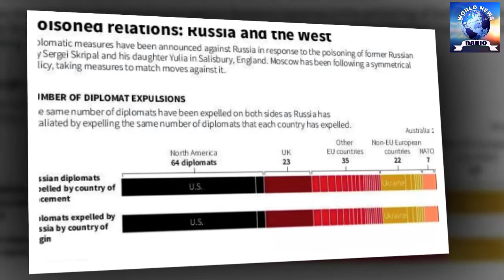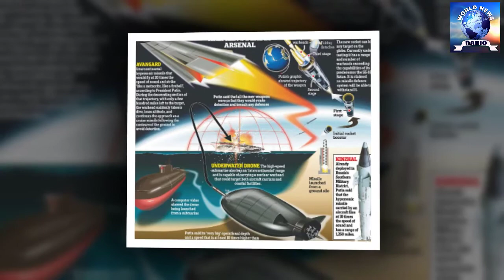RUSSIA SAYS NEW MISSILE TESTS DID NOT FAIL, 'TRUST' PUTIN NOT U.S. MEDIA||World News Radio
Russia has defended its new arsenal of advanced, nuclear-capable weapons from U.S. allegations that they failed during recent tests.
Citing sources with direct knowledge of a U.S. spy report on Russia's latest weapons, CNBC reported Monday that a nuclear-powered cruise missile failed all four tests between November 2017 and February 2018, with its longest flight lasting only 22 miles. The missile, later named Burevestnik after an online vote, was touted as having a virtually unlimited range.
Kremlin spokesman Dmitry Peksov dismissed the report, which has been cited by a number of other U.S. media outlets, instructing journalists to place their faith in the Russian leader instead.
"Listen to Russian President Vladimir Putin and trust him," Peskov said, according to the state-run Tass Russian News Agency. During his March 1 State of the Nation address, Putin revealed a number of state-of-the-art Russian weapons that he claimed would be capable of thwarting even the world's top defense systems. Along with the Burevestnik, he showcased the RS-28 Sarmat intercontinental ballistic missile (ICBM)—nicknamed "Satan 2" by NATO—as well as the Kinzhal hypersonic missile, the Poseidon underwater torpedo drone and the Peresvet laser combat laser complex.
However, the Burevestnik would be the first weapon of its kind, using a nuclear engine to thrust the missile to an "unlimited range," while maneuvering "for as long as necessary" as Putin described. The weapon could reportedly come in at a low altitude to dodge U.S. ICBM defenses focused on high-flying projectiles.
"As you no doubt understand, no other country has developed anything like this. There will be something similar one day but by that time our guys will have come up with something even better," Putin said during his speech.
Sources cited in the CNBC report said that another one of Putin's new weapons, a hypersonic glide vehicle, was successfully tested twice in 2016 but failed in an October 2017 attempt. Russia was reportedly planning to test the glider a fourth time this summer.
Putin has accelerated Russia's drive to modernize its military capabilities in the face of a massive power gap with the U.S. As relations between Washington and Moscow deteriorate, both have accused one another of meddling in foreign affairs in a manner destabilizing to the world order.
In his December 2017 "America First" National Security Strategy, Trump claimed that "China and Russia challenge American power, influence and interests, attempting to erode American security and prosperity" and "are determined to make economies less free and less fair, to grow their militaries, and to control information and data to repress their societies and expand their influence."
Both Russia and China, who have sought a closer military relationship, have denied any wrongdoing, accusing the U.S. of unfairly viewing their respective rises as a challenge to its own dominance. A November 2017 Pew Research Center survey showed that transatlantic foreign policy experts trusted Putin more than three times as much as they do Trump.